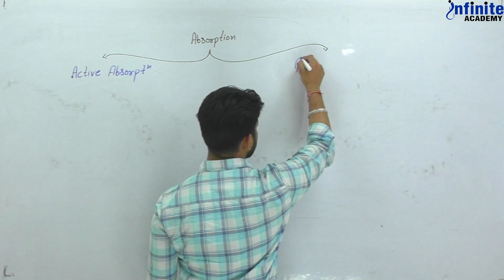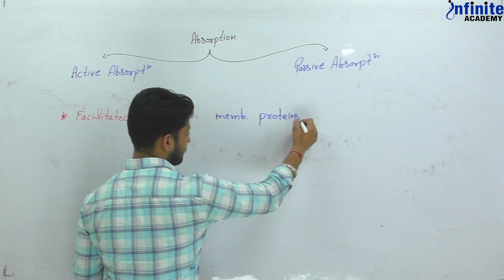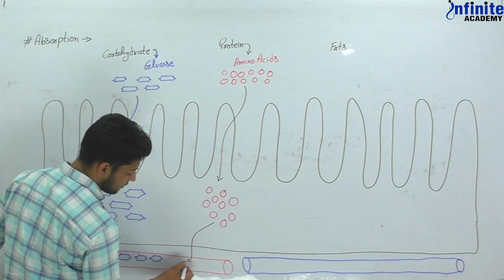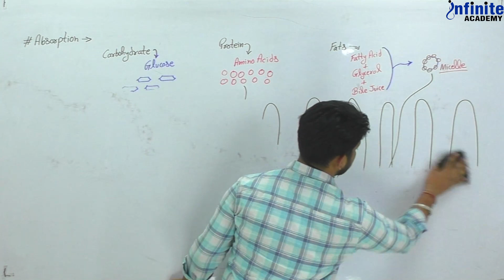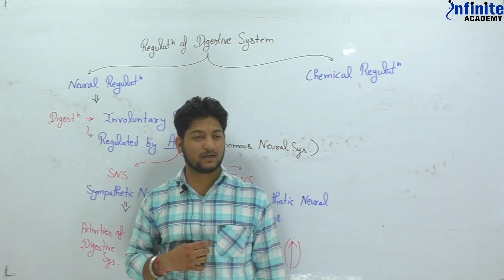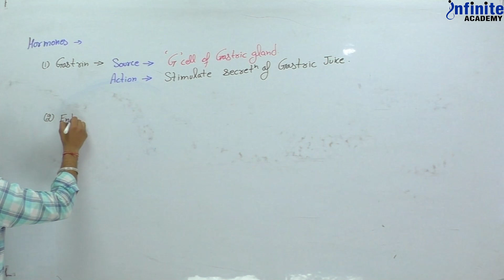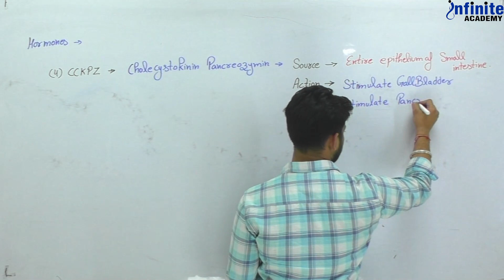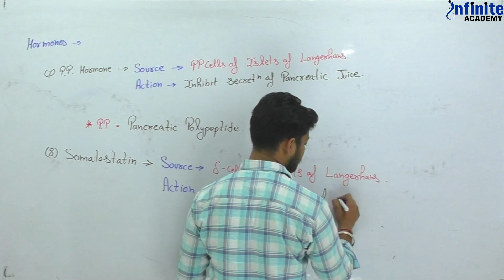Digestive System L 11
Learn all about Human Physiology with Sikar's best Teacher "Saharan Sir". Share with someone who wants to learn Human Physiology
Digestive System